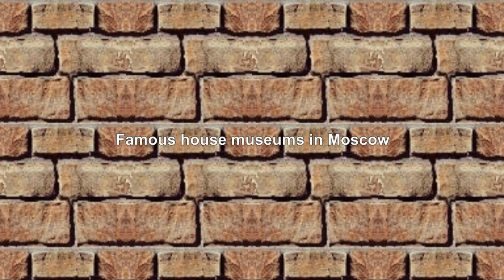The best house museums in Moscow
House museums in Moscow will tell you interesting facts and stories from the life of famous Russian artists. If you are going to Moscow, be sure to visit the Ostrovsky House Museum, Nikolai Gogol House, Leo Tolstoy Estate Museum.